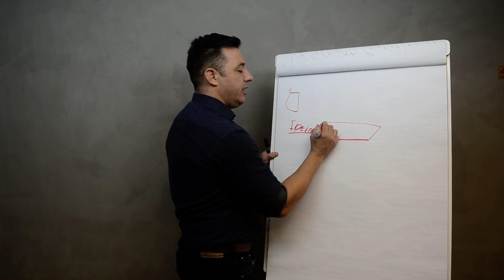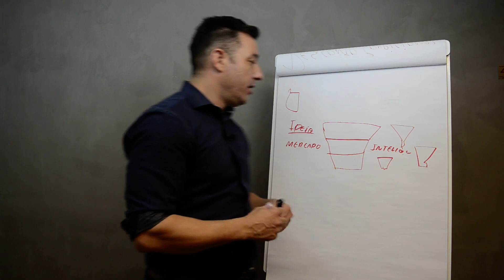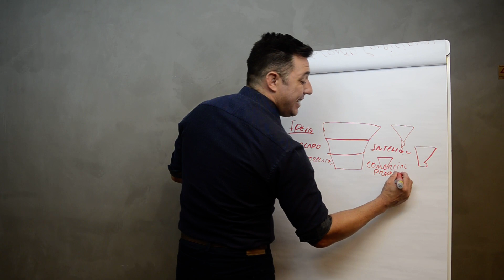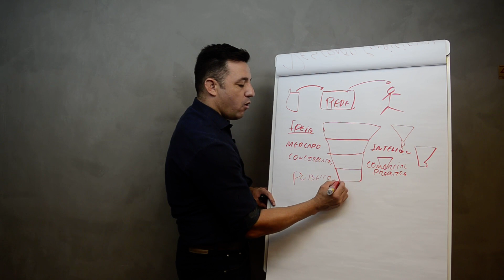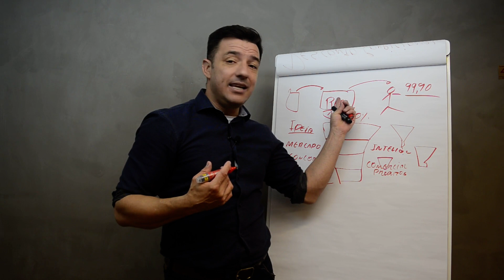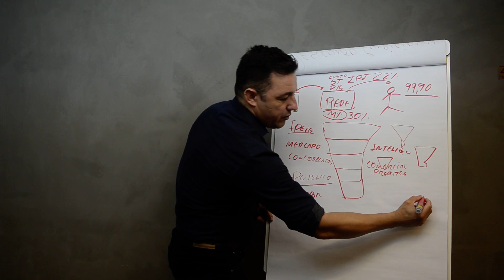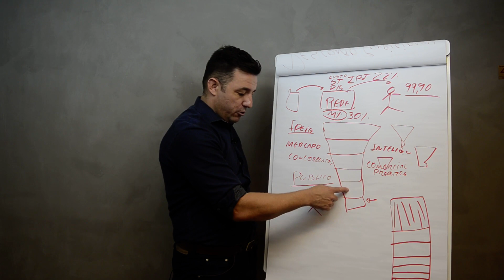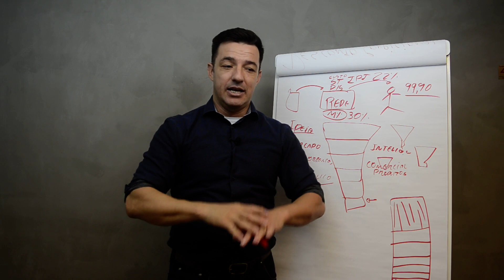Porque as Indústrias Precisam ter uma Área de Lançamento de Produtos?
🟢 Rede Social